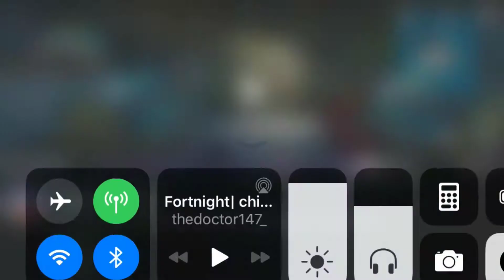Fortnight replay| Squads with Dvance and Ethan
I party up with some friends to get that victory Royale!

Go check out their channel and tell them I sent you :)

I sometimes stream on Twitch

Put “OG” in your comment if you read the description